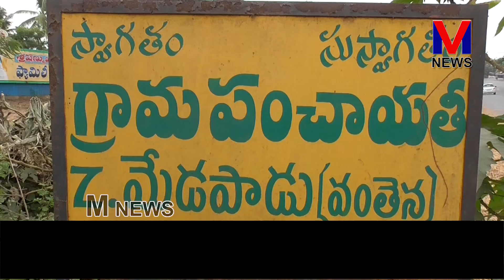రోడ్డుప్రమాదం లో 20 సంవత్సరాల యువకుడు అక్కడికక్కడే మృతిచెందిన ఘటన మెడపాడు -తుంగపాడురోడ్డులో |M NEWS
రోడ్డు ప్రమాదం లో 20 సంవత్సరాల యువకుడు అక్కడికక్కడే మృతి చెందిన ఘటన మెడపాడు -తుంగపాడురోడ్డులో ఈరోజు ఉదయం జరిగింది.సమాచారం తెలుసుకున్న మండపేట రూరల్ ఎస్.ఐ పి.దొరరాజు సంఘటన స్థలానికి చేరుకుని  యాక్సిడెంట్ జరిగిన తీరును విచారిస్తూన్నారు.ద్వారపూడి గ్రామానికి చెందిన పిల్లా సాయి (20) తుంగపాడు వైపు నుండి ద్వారపూడి వస్తుండగా ఎదురుగా వస్తున్న ఆటో వేగంగా వచ్చి ఢీకొట్టింది. దీంతో యువకుడు అక్కడికక్కడే మృతి చెందాడని కేసు నమోదు చేసి దర్యాప్తు చేస్తున్నట్లు తెలిపారు.మృతదేహాన్ని పంచనామా నిమిత్తం మండపేట ప్రభుత్వ ఆసుపత్రికి తరలించారు.